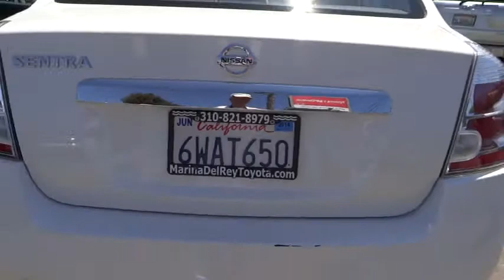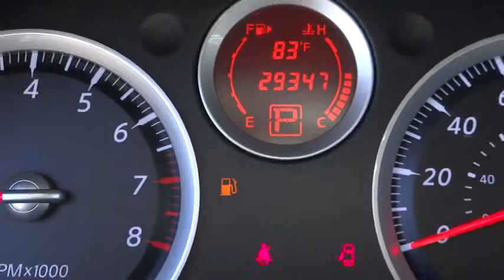2010 Nissan SENTRA Marina del Rey,Los Angeles,Santa Monica,Culver City,Venice 113042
2010 Nissan SENTRA  4DR SDN I4 CVT 2.0 - Stock#: 113042 - VIN#: 3N1AB6AP0AL643288